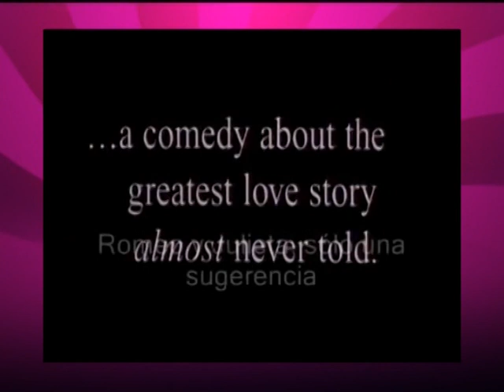FANCINE, 2do programa Parte 2 TVM Canal 27